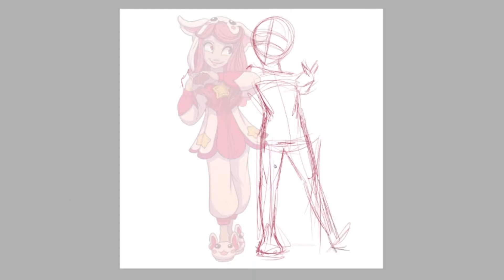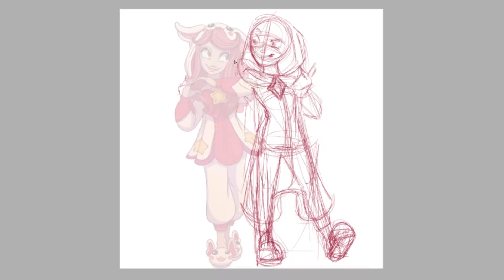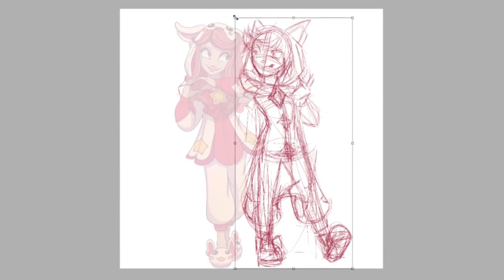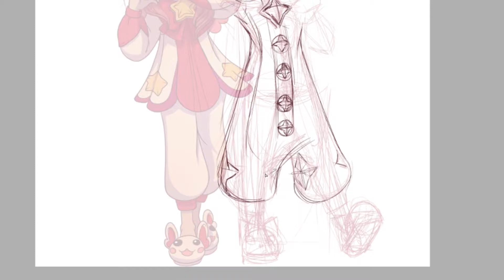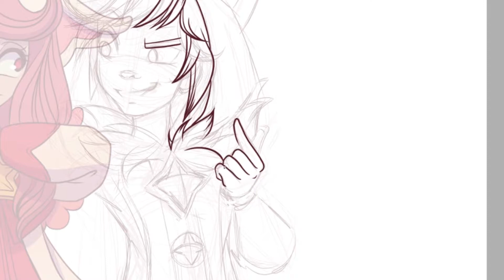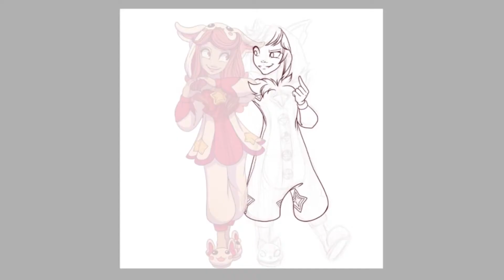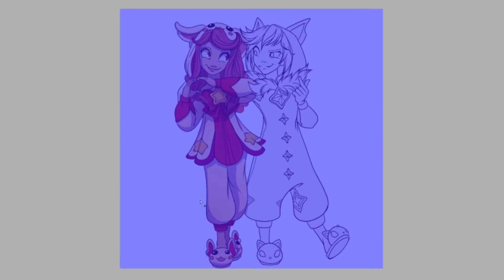SPEEDPAINT | Ezreal! | Pajama Guardian! | League of Legends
♥  Monday - Friday!  ♥

The Pajama Variant for Star Guardian Ezreal!

F.A.Q!

Programs
-Paint Tool Sai
-Photoshop
-Adobe Premiere

Commissions?
-Check my Instagram for my Commission Status!